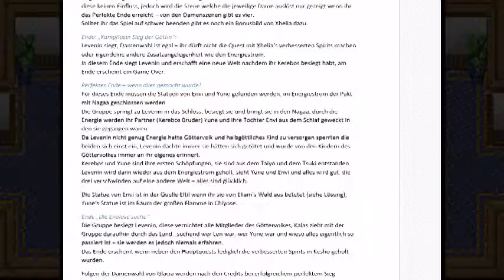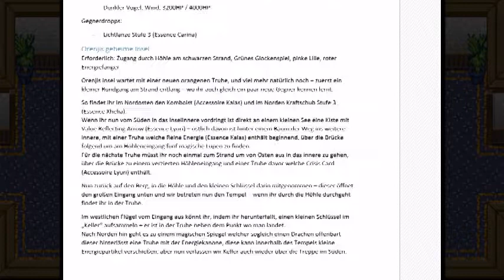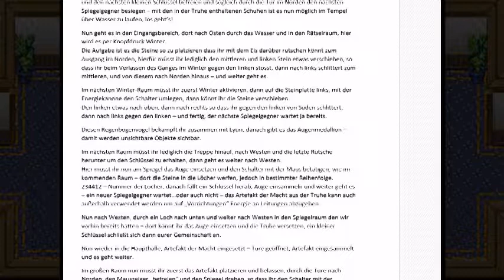#145 - Die Orenji Insel - Moonlight Sun let's play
Ich weiß, Der Part ist etwas lang (°x°)